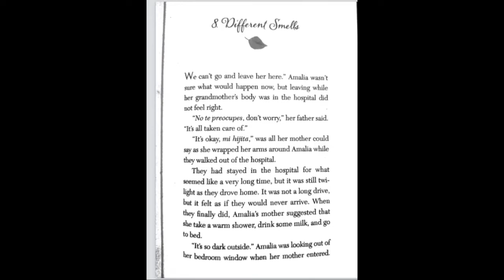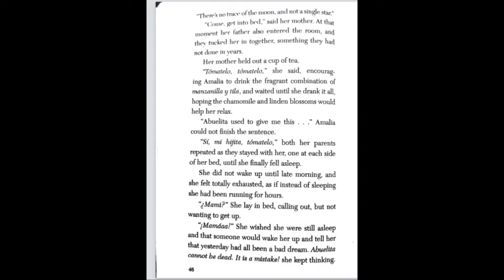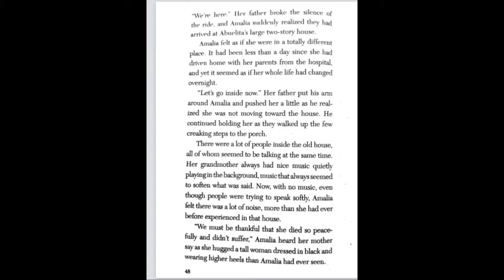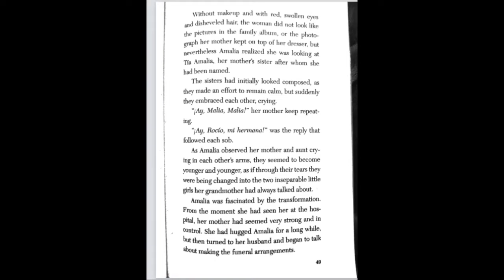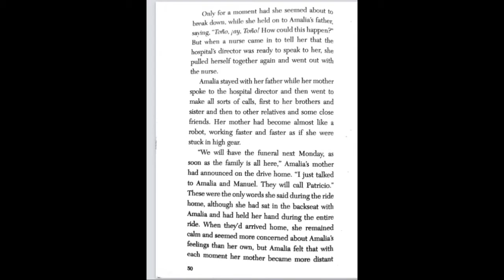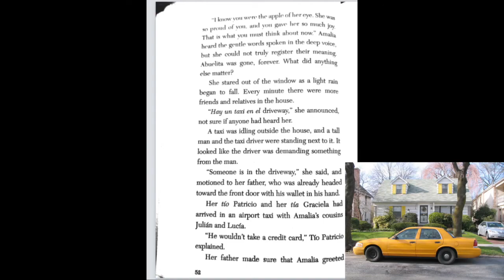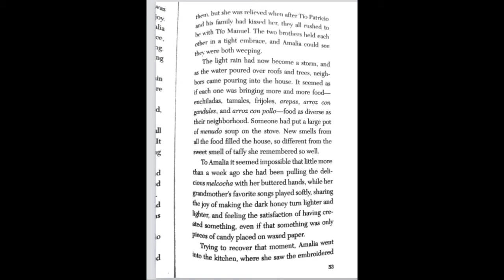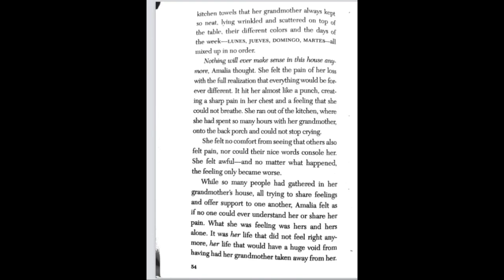Love Amalia Chapter 8